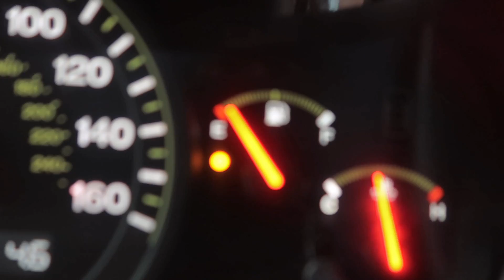Trying SONIC BREAKFAST for the FIRST TIME!!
stevenf32